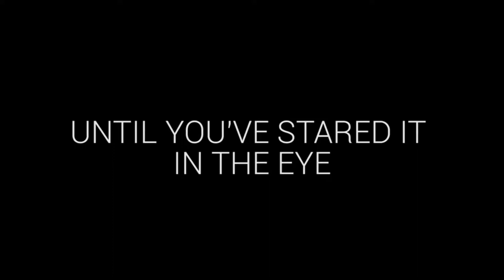How To Run The Nurse from Dead By Daylight In DnD 5E! (MMM #7)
Page 4 of the Dead By Daylight Chapter of the MetaMagix Monster Manual showcases the deadly power of the Nurse. A Teleporting killer who racks up damage the more she injures others. Can Your party stop the snowball?